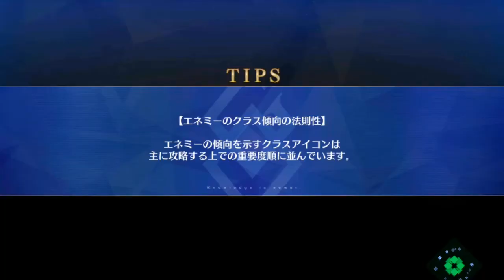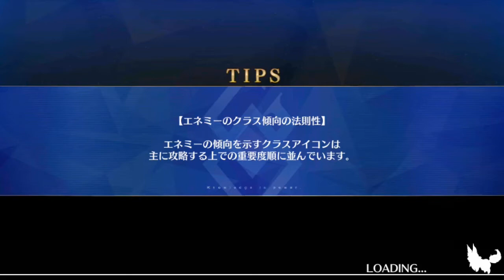Fate/Grand Order - Christmas 2020 - Round 4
08:14 - Battle scene.
Round 4: Monster of Bamboo Forest Labyrinth.